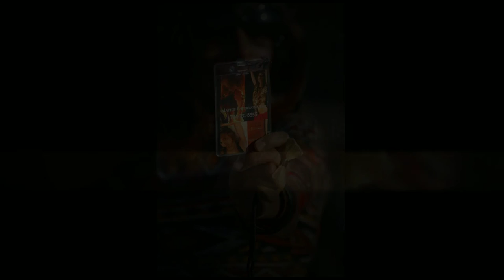Best Models Ever II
Some of Southeast Best Models